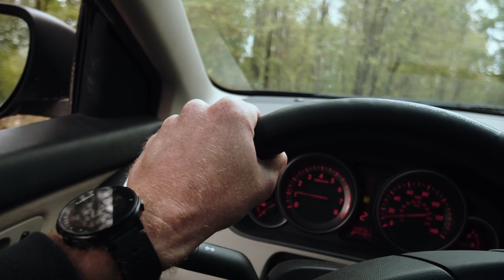Driving Inside Car Ambient Sound 15 Minutes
This video's purpose is to give the perspective of the feeling inside a driving car. The visuals in this video accompany and enhances to the perspective. Super helpful for meditation, stress-relief, and sleep. P.S. Sorry about the delay of content from my channel. There were some technical issues that got in the way. I'm back with a new schedule for helping people like you! (see the "About" section on my channel for more details about the schedule)